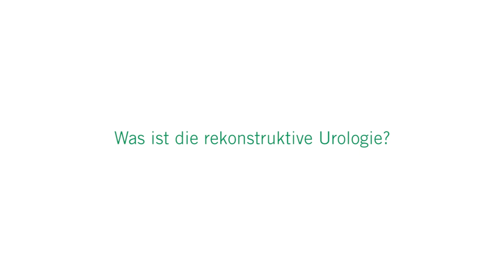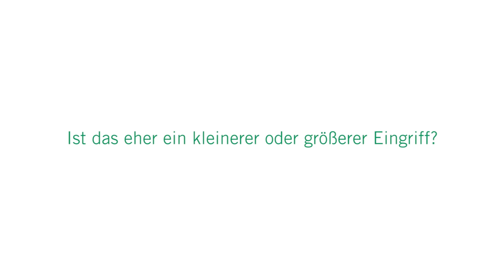Narbige Verengungen im Harntrakt: 3 Fragen 3 Antworten | Asklepios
Verengungen an Harnleiter, Harnröhre und Penis können angeboren sein, aber auch durch einen Unfall oder eine Erkrankung entstehen. In diesen Fällen kann eine Rekonstruktion helfen und beispielsweise narbige Engen im Harnleiter oder in der Harnröhre beseitigen und den normalen Urinfluss wiederherstellen. Folgeerkrankungen können so vermieden werden und die Lebensqualität bleibt erhalten. Dr. Oliver Engel, Chefarzt im Zentrum für Urologie und Nephrologie am Asklepios Klinikum Harburg erklärt, wie es zu narbigen Verengungen im Harntrakt kommen kann, wie sie behandelt werden und was das für die Betroffenen bedeutet.